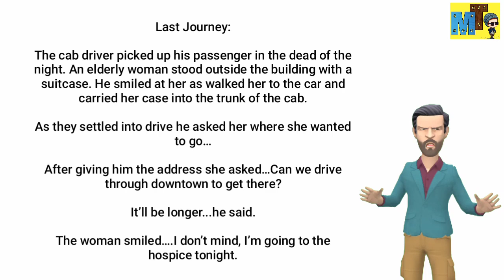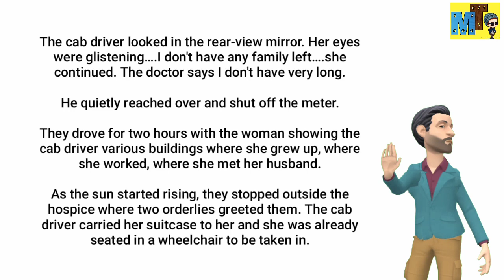Learn English Through Story🤴Subtitles:The Last Journey Part-30 English Reading and Listening